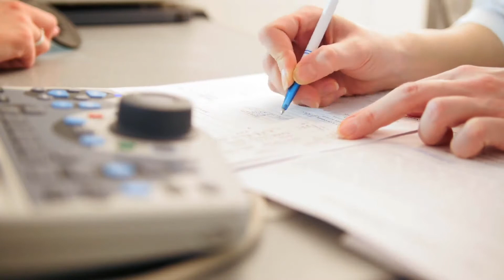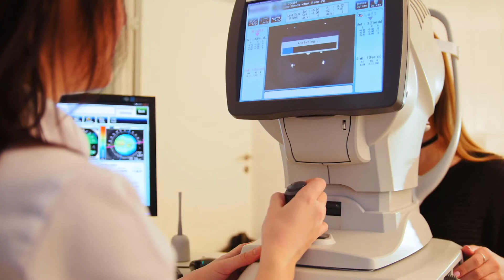What is Biopsychology?